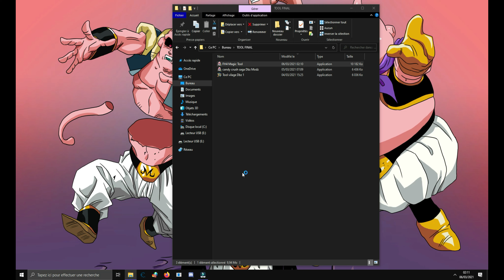FH4 New My Tool Free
New My Tool Free